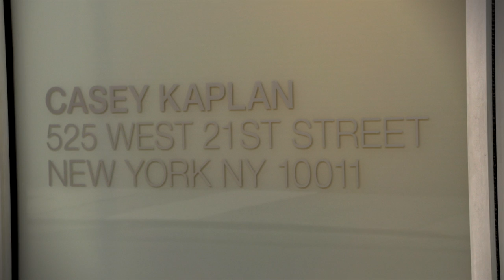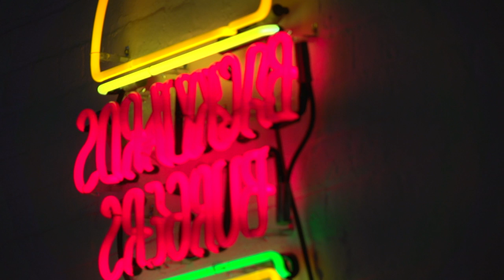Eye on Art: A New Season in Chelsea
It's a new season in Chelsea. Matthew Drutt, Executive Director of the Blouin Cultural Advisory Group, takes us on a tour of several exhibitions, including Giorgio Griffa at Casey Kaplan Gallery, David Shrigley at Anton Kern Gallery and Luc Tuymans at David Zwirner gallery.